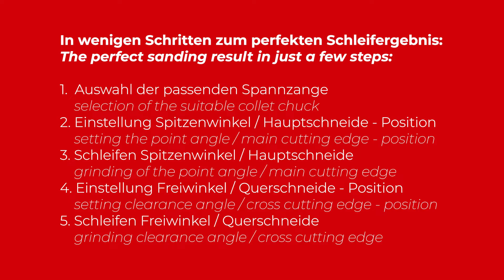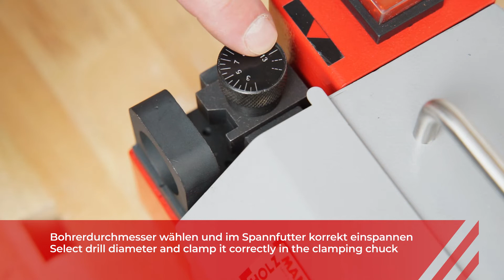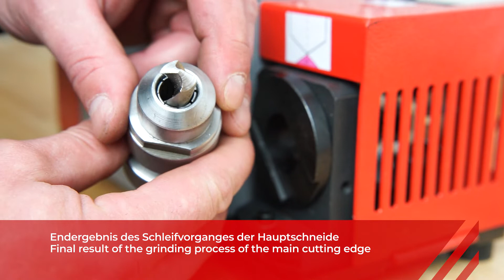HOLZMANN BSG13PRO_230V - Bohrerschärfgerät / drill bit sharpener (OFFICIAL VIDEO)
Mehr Informationen zu unserem Profi-Bohrerschärfgerät finden Sie auf unserer

For more information about our professional drill sharpener, please visit our